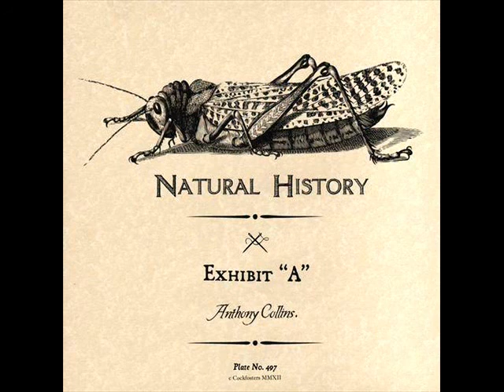Anthony Collins&Jordan Lieb - Leopard ( Dub)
Artist:Anthony Collins,Jordan Lieb
Title:Exhibit A
Genre:Deep House
Label:Natural History
A.Collins. *facebook*